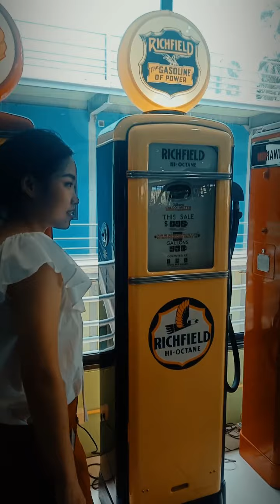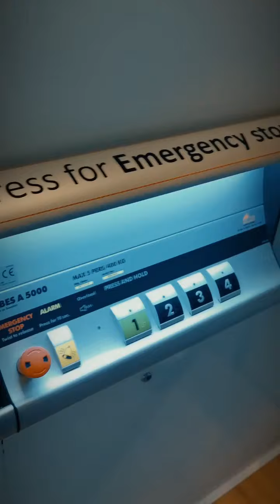Thailand 2019 day 7